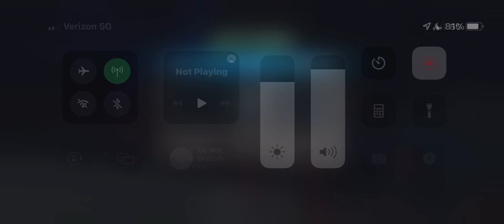MCOC- Tier 1 AW R4 IBOM on conflictor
This was a long fight and I wasted some tech boosts I forgot that Visions specials don’t do actual damage only the power burn does but Visions power control is legend